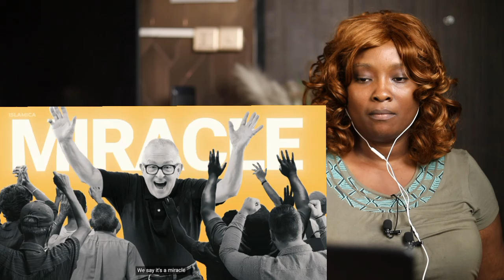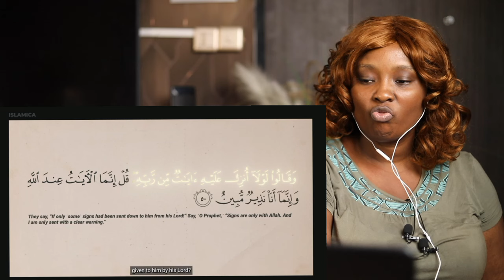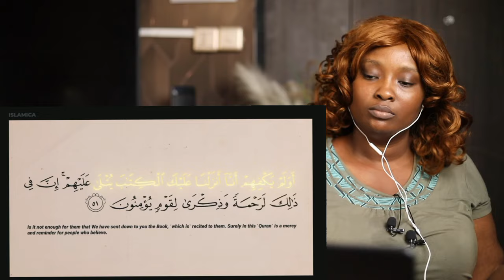This Is What Makes Muslims So Confident In Their Religion (Oh! So This is it!) Christian Reaction